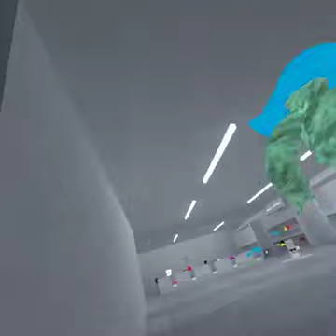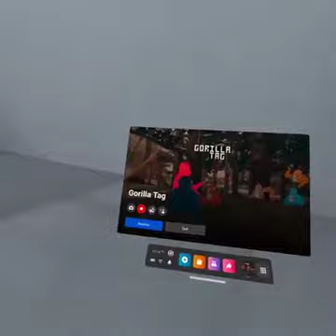Gorilla Tag Grandma - 3 Generations of Monkeys being Wacky!!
Wacky family playing Gorilla Tag together. Gorilla Tag Grandma, GTmom &
Grandson.  First time playing with my daughter.